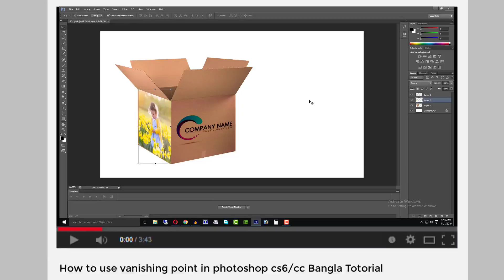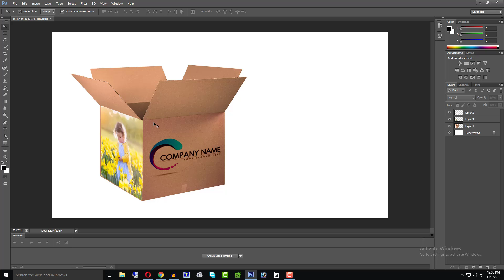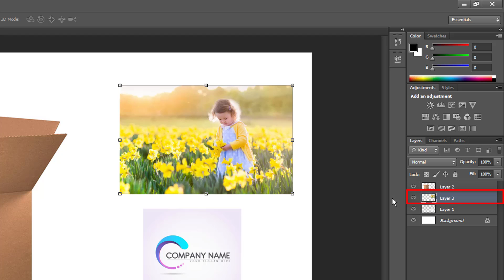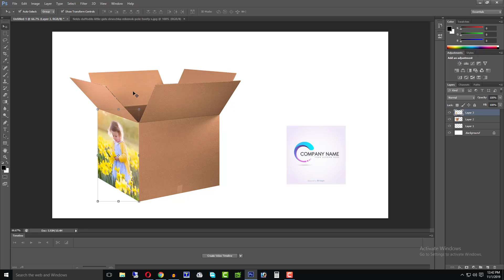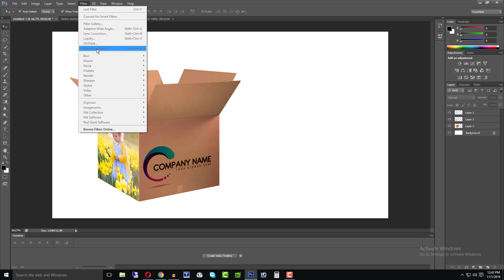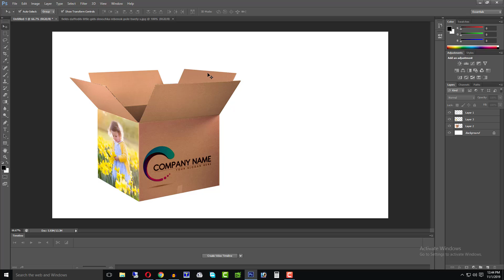How to use vanishing point in photoshop cs6 cc Bangla Totorial by tech bd 19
How to use vanishing point in photoshop cs6 cc Bangla Totorial
vanishing point IS VAERY importent tools for graphics design